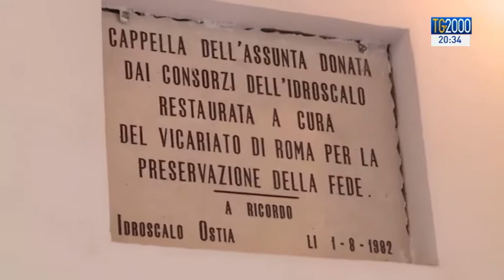TG2000 del 2 giugno 2018 - Edizione delle 20.30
In conduzione: Clara Iatosti; in collegamento da Ostia: Cristiana Caricato.